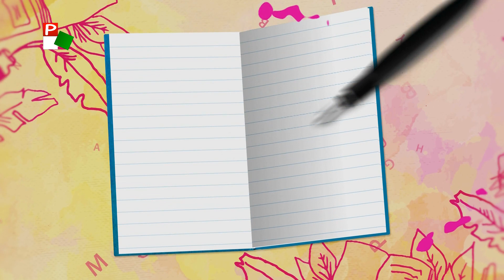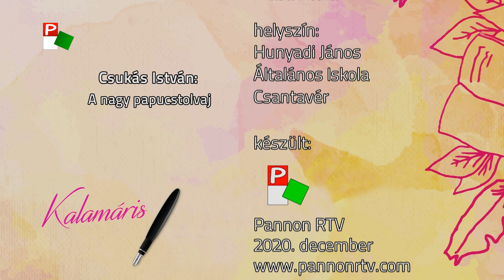Kalamáris – Radócki Jázmin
Radócki Jázmin, Hunyadi János Általános Iskola, Csantavér
(Csukás István: A nagy papucstolvaj)